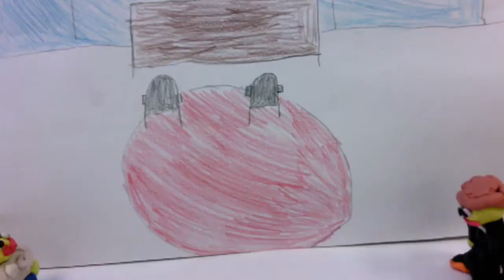Detroit vs Washington